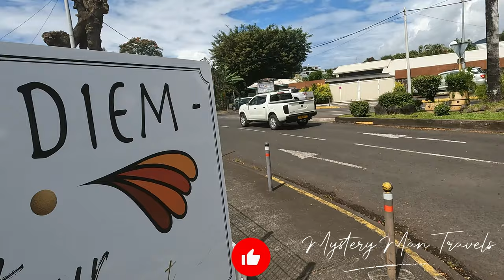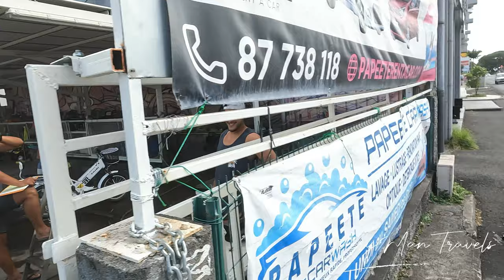The New Tahiti: French Polynesia From A Local's Perspective (4K) | Mysteryman travels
@mysterymantravels is in Papeete Tahiti French Polynesia.  In this video we go off the grid and see how the locals live.  Join  @mysterymantravels as we find all the places to go in Tahiti from a local's perspective.  We will also find out what to eat in Tahiti.  Enjoy this video and share with the people you know.

Tahiti is the largest island in French Polynesia, the South Pacific archipelago. Shaped like a figure-8, it's divided into Tahiti Nui (the larger, western section) and Tahiti Iti (the eastern peninsula). With black-sand beaches, lagoons, waterfalls and 2 extinct volcanoes, it's a popular vacation destination. Explored by Captain James Cook in the 18th century, it was also often painted by French artist Paul Gauguin